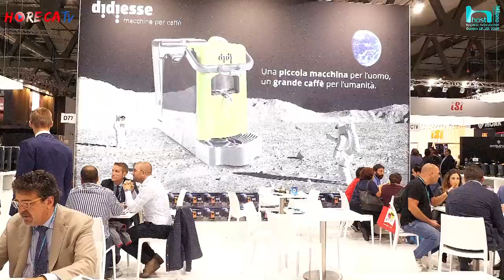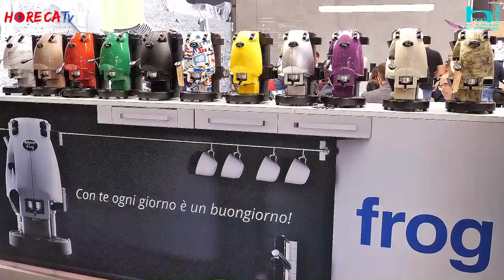HOST 2019 - Intervista con Fulvio Di Santo della DIDIESSE srl